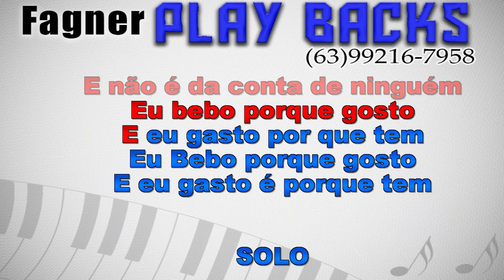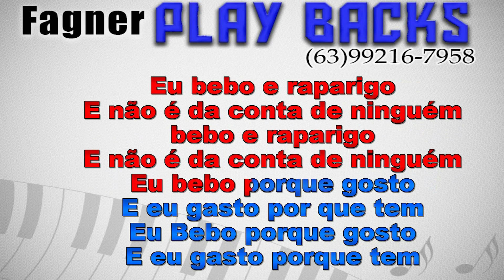KAROAKÊ - BEBO E RAPARIGO - FERNANDO PISADINHA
Playback Disponível - BEBO E  RAPARIGO - FERNANDO PISADINHA
Link para compra direta com Fagner Playbacks!